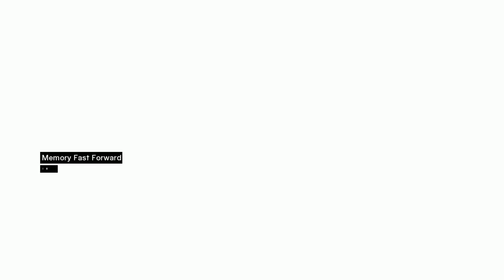Assassin's Creed Director's Cut Edition - PC Playthrough HD Part 12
Assassin's Creed™ is the next-gen game developed by Ubisoft Montreal that redefines the action genre. While other games claim to be next-gen with impressive graphics and physics, Assassin's Creed merges technology, game design, theme and emotions into a world where you instigate chaos and become a vulnerable, yet powerful, agent of change.